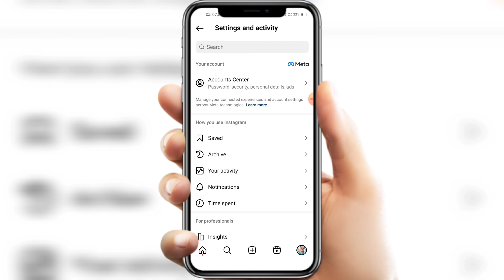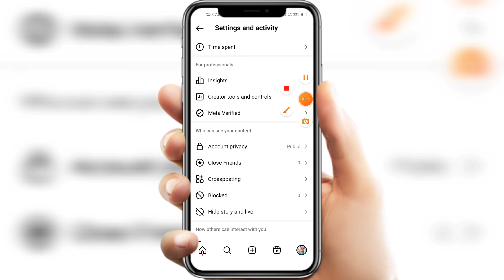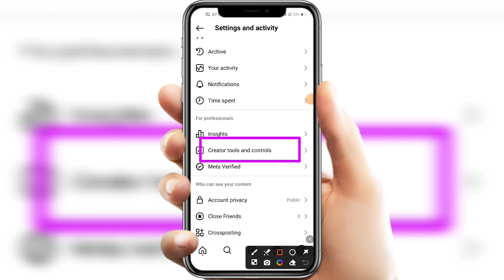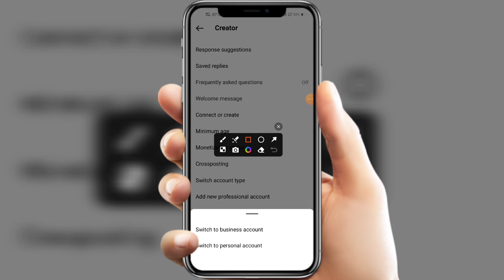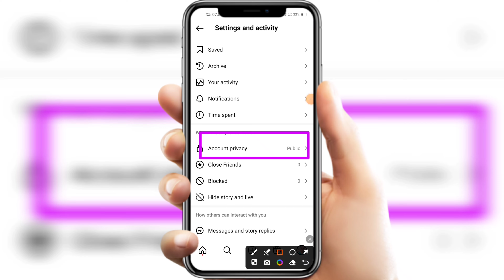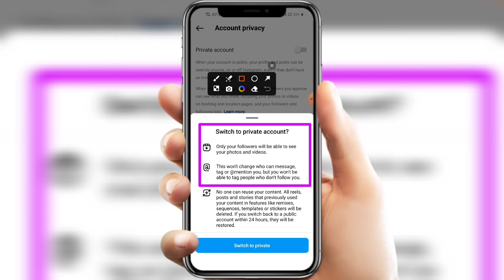Instagram account private kaise kare | How to make Instagram account private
Instagram account private kaise kare in 2024 How to make Instagram account private in hindi Instagram Private id official video in details step by step complete new process. Insta gram account ko private banaye new settings.

Hello Friends, Ajj hamlog baat karenge INSTAGRAM ACCOUNT PRIVATE Kaise Kare ke bare mein ki ap apna Instagram account private kaise kare in urdu language. How to make Instagram account private in 2024. Many insta id user's were facing problems in making there insta grams account private hide from public after watching full video i garantee you guys will be able to successfully convert business account to private account. Instagram me business account ko private kaise kare new method. Instagram id private kaise kare including photos videos reels followers hide. Instagram ka account private kaise kare bina password ke. Instagram me private account kaise kare official trick and tips works in all devices of android ios windows iphones tablet's system laptops pc desktop mode also in old mobiles of redmi realme samsung oppo vivo tecno infinix oneplus itel iqoo poco jio mobile mi nothing phone. How to private instagram account from public id hide your friends followers photos reels video from insta. Instagram account private not working solutions on instagram official application and also lite version. Instagram account ko private kaise banaye within few minutes seconds. Private instagram id updated process works in all cities and villages of India officially also globally. Any questions or quires regarding facing issues or problem on Instagram account private kaise kare How to make Instagram account private Instagram Account Private then please message me on instagram id facebook page url twitter official handle links given in description below.

TRICKS